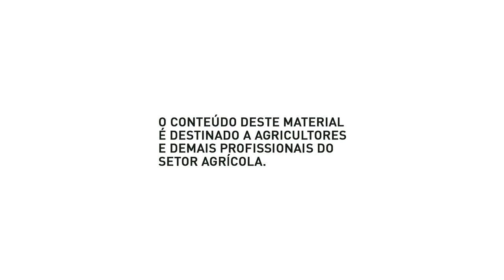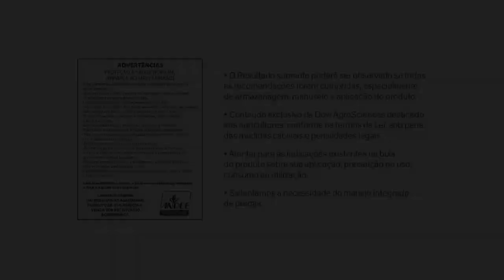Websérie Operação Soja Limpa - Querência/MT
Na 2ª temporada da websérie Operação Soja Limpa, você fará uma viagem às principais regiões sojicultoras do País para conhecer a ação do herbicida seletivo à soja Spider® 840 WG e o seu resultado contra a buva, o capim-amargoso e outras plantas daninhas resistentes e tolerantes ao glifosato. Neste episódio de abertura, veja como a aplicação de Spider® 840 WG foi fundamental para que uma área convencional de soja saísse no limpo em Bom Jesus do Araguaia/MT.